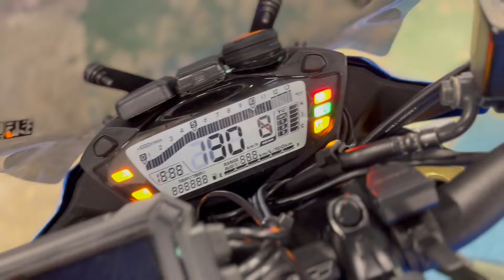スズキ SUZUKI ＧＳＸ−Ｓ７５０ エンジン音 ヨシムラスクリーン！大型エンジンガード！バックステップ！ETC！フェンダーレス！ラジエターコアガード！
各部詳細画像はこちら！